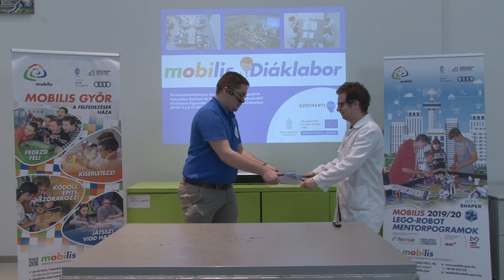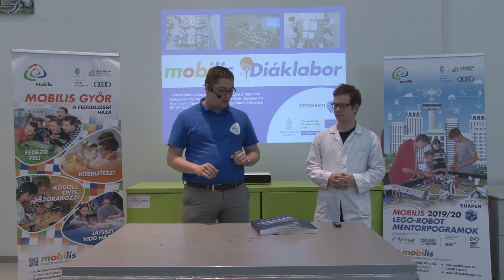Környezetismeret 2. osztály - Papíros kísérletek - Súrlódás